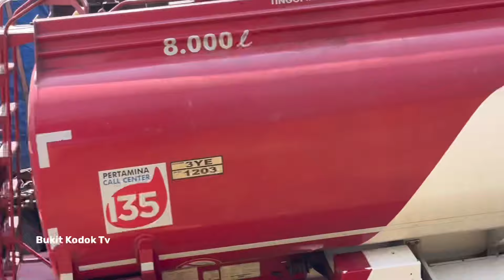Trailer Habis Nafas Bus ALS Nyaris Serempetan Dengan Truk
Padat kendaraan besar muatan berat menanjak dan juga menurun
Trailer panjang muatan berat habis nafas ketenggak
Bus ALS nyaris serempetan dengan truk tangki cpo yang menanjak menyalip trailer
Trailer MAN konvoi melintas di bukit kodok